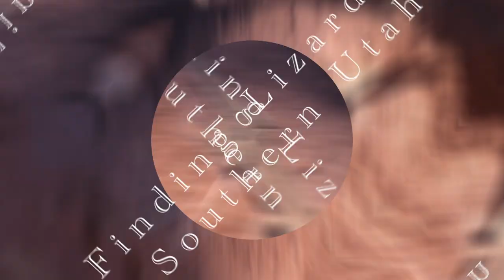Finding Lizards in Southern Utah!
After visiting southern Utah, I discovered that I had taken a lot more footage of lizards than I initially thought. So, I compiled many of those clips into this video. From the looks of it, I found five different species. Unfortunately, I still didn't manage to find a chuckwalla or some other unique lizard native to this area.